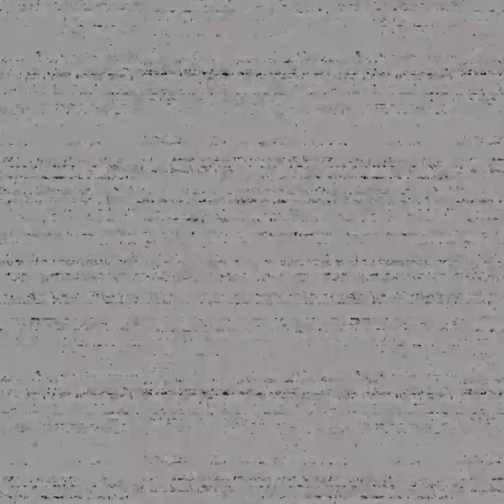Help wanted and foxy tried to kill me